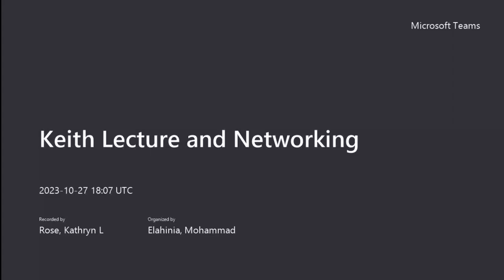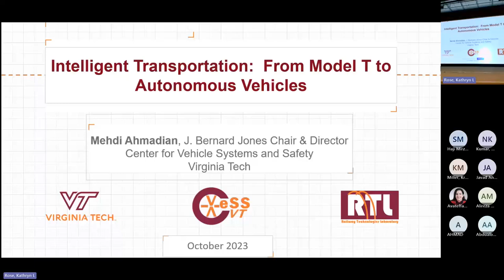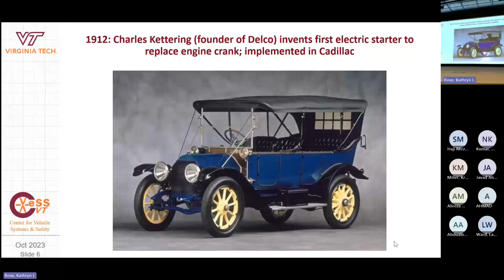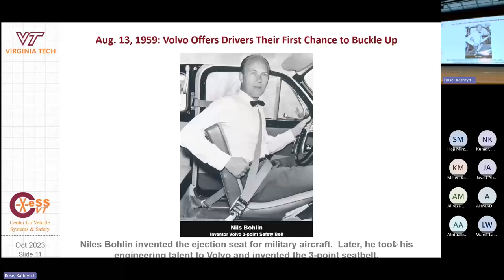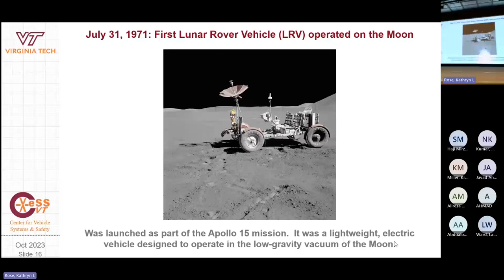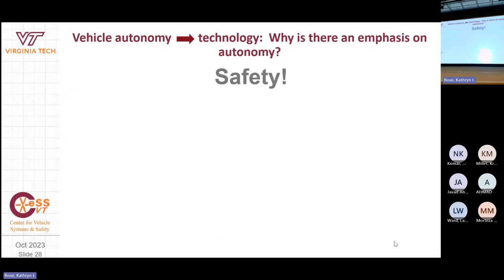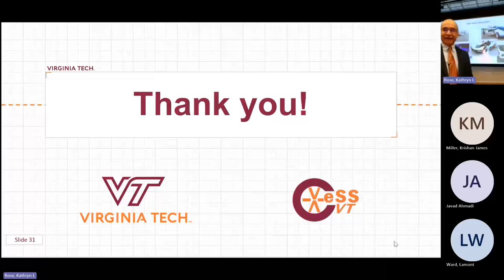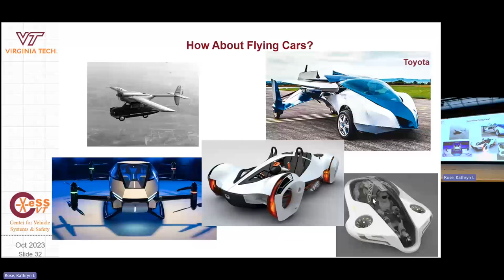Intelligent Transportation: From Model T to Autonomous Vehicles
Recording of the October 27 Theo Keith Distinguished Lecture Series with Mehdi Ahmadian, PhD, J. Bernard Jones Chair and Director Vehicle Systems and safety at Virginia Tech